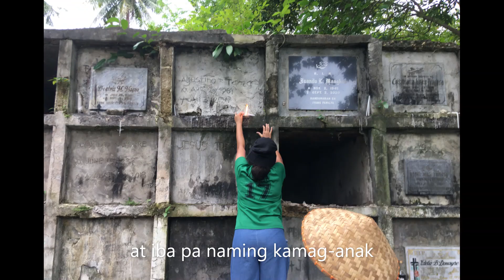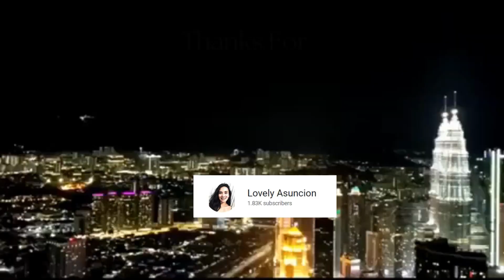Giving My American Fiance A Tour in my Hometown in Cebu Philippines | LONG DISTANCE RELATIONSHIP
Hello. This is Lovely and I welcome you all to my channel.

Thank you and hope all is well.